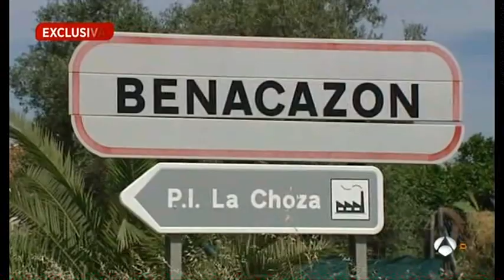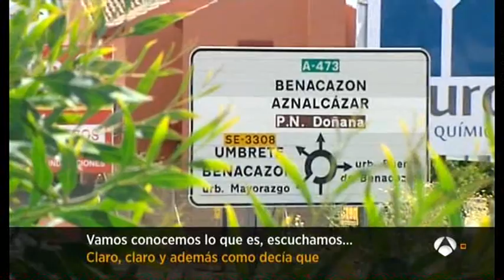Multa de 9.000€ al ultra bético que agredió a un hombre en Bilbao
A 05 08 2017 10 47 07 ultra del Betis